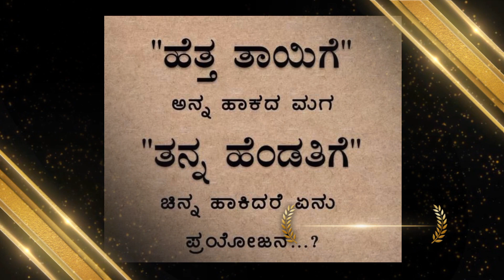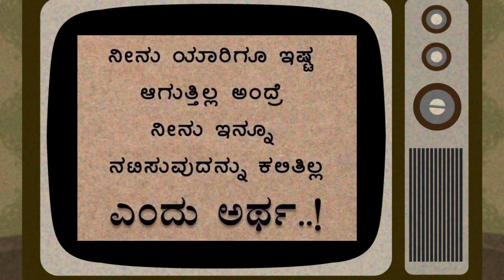ಕನ್ನಡ ನುಡಿ ಮುತ್ತುಗಳು |KANNADA QUOTES | NANDE E LOKA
ಕನ್ನಡ ನುಡಿ ಮುತ್ತುಗಳು |KANNADA QUOTES |